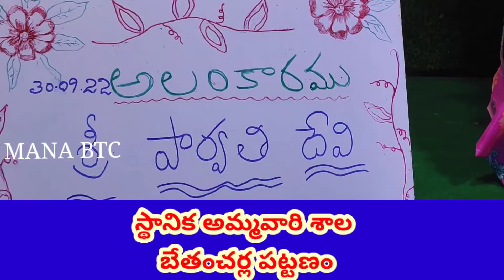బేతంచర్ల పట్టణంలో దసరా నవరాత్రుల్లో భాగంగా స్థానిక అమ్మవారి శాలలో శుక్రవారం శ్రీ పార్వతి దేవి.